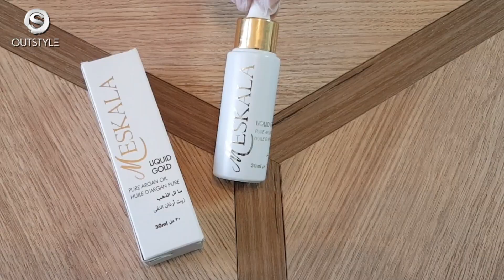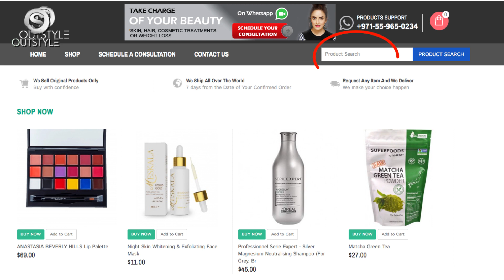How To Get Pink Lips Naturally at Home Formula | Chapped Lips Treatment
How To Get Pink Lips And Lighten Your Dark Lips | Chapped Lips Treatment

In this video you can see How to Get Baby Soft Pink Lips in just 1 Day Naturally at Home and  Make Your Own very effective Lip Balm at Home which is help to get Baby soft rosy pink lips. How anushka made a disaster of her lips when sharma got lip fillers as she came on karan johar show, everyone got scared. Today I will show you how to get pink lips naturally at home., using this lips scrub or you may call it lips mask.
And also Are  you guys tensed and worried about your dark lips?? Do you wish to have those soft and pink lips like others?? You dont have to worry at all . Night Skin Whitening & EXFOLIATING Face and Lips mask remedies will help you to lighten dark ,  dry lips to soft ,  pink baby lips that you have ever imagined. If you follow these tips regularly this will give you amazing result. it gives 100% result.. This is the best remedy that you can practice at your home and that too without any side effects!!
It even helps to get rid of chapped lips in winter with this natural home remedy

Nadia Khan - Product & Lifestyle Advisor | Beauty & Skin care Tutorials, Weight Loss & Diet, Fashion Trends, reviews on latest Cosmetic Treatments & Gadgets.